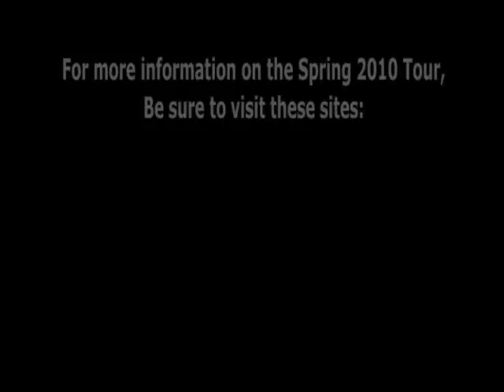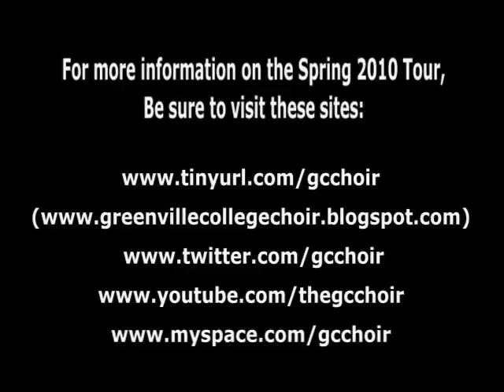March 7th - Emmanuel Free Methodist and the Sheldon Concert Hall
Here is our first video premiering our tour at Emmanuel Free Methodist Church in Alton, IL, and the Sheldon Concert Hall in St. Louis, MO.